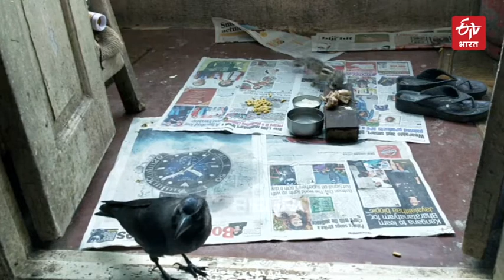A Pet Crow, Kukoo | Maharashtra | ETV Bharat Himachal Pradesh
ये कहानी महाराष्ट्र में रहने वाली ग्रेस फैमिली की है. इस परिवार का एक छोटा सदस्य एक पालतू कौवा है, जिसका नाम कुक्कू है. परिवार वालों का मानना है कि कुक्कू इस परिवार के लिए छोटे बच्चे जैसा है सभी इसका खूब ख्याल रखते है. कुक्कू इस परिवार का सबसे छोटे बच्चे जैसा है।  ग्रेस परिवार का कौवे के प्रति लगाव और प्यार समाज के लिए एक अच्छा मानवीय उदाहरण है।